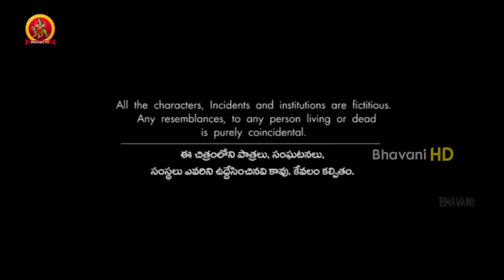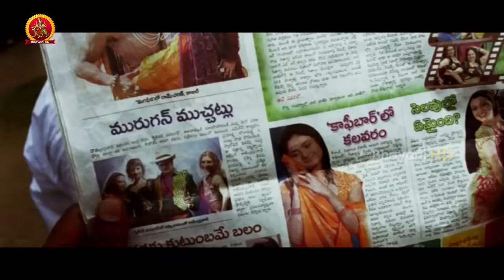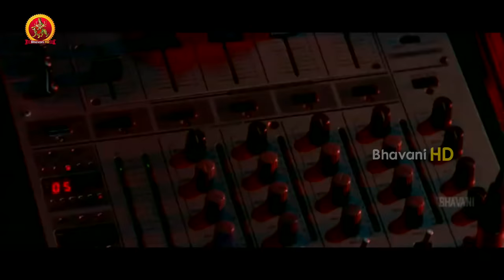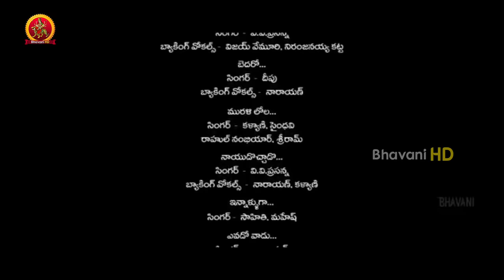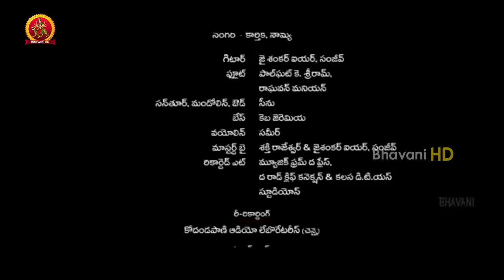Prasthanam Full Movie || Sharwanand, Sai Kumar, Sundeep Kishan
Watch Prasthanam Full Movie.

Starring: Sharwanand, Sandeep, Sai Kumar, Ruby Parihar, Jeeva, Jayaprakash Reddy, Vennela Kishore, Surekha Vani, Rashmi, Ghosh, master Atulith and others.
Story & Direction : Deva Katta
Producer : Ravi Vallabhaneni

Synopsis: Saikumar stars as Naidu, who rises from being a Panchayat President’s henchman to an MLA. Due to unforeseen circumstances he’s forced to marry his boss’ widowed daughter-in-law who’s already a mother of two, Mitra (Sharwanand) and another girl (Surekha Vani). Few years after this marriage, Chinna (Sandip) is born out of this relationship. However, by then Mitra’s sister begins to hate her step brother, although Mitra loves his new found family and promises himself to be a loyal supporter of his step father. Almost 25 years later, Chinna turns into an angry young man, who hates being sidelined by his own family. How does this complex relationship engulf Naidu’s political life? How does Chinna deal with his jealousy and Mitra’s dominance in politics? That forms the rest of the story.